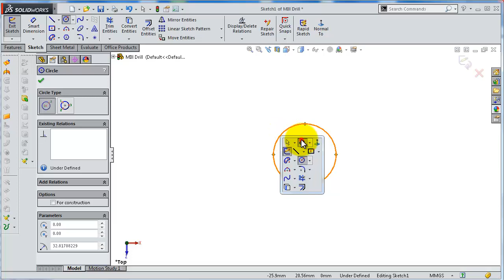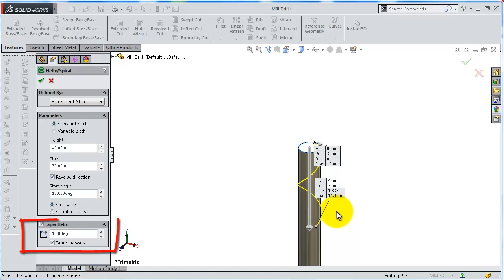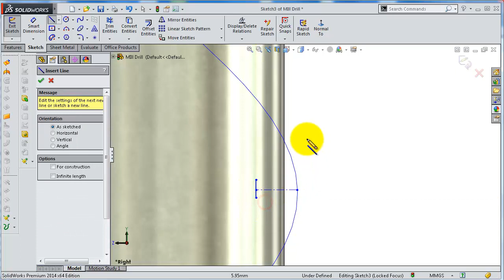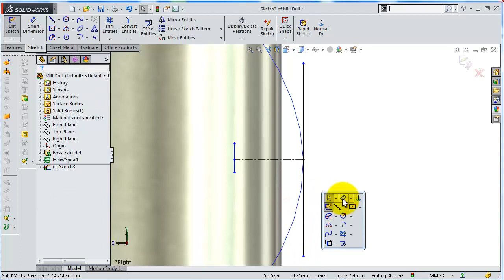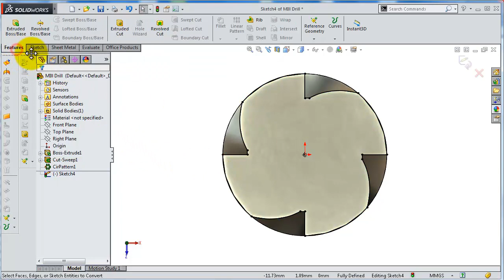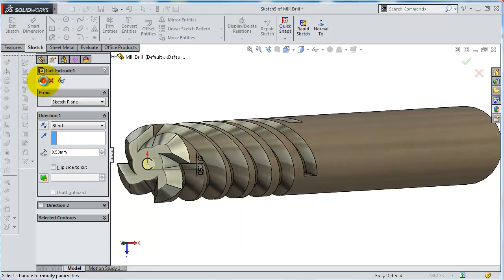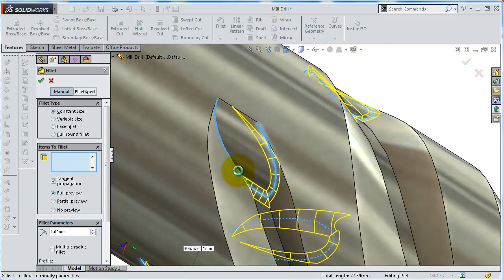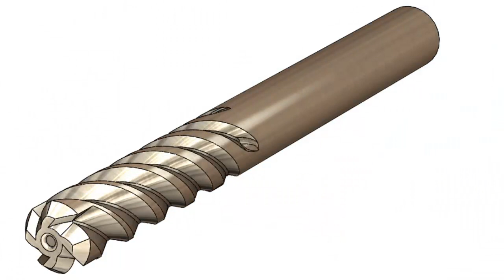SolidWorks Tutorial #225: Drill bit for hard materials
,SolidWorks Tutorial 225 drill bit

This Channel contains topics about:

- SolidWorks Sketching
- SolidWorks Surface
- SolidWorks Weldments
- SolidWorks Assembly
- SolidWorks Drawing
- SolidWorks Simulation
- SolidWorks Motion
And MORE

GO PROFIST ...BE SOLIDWORKIST  ◄ suggested words!